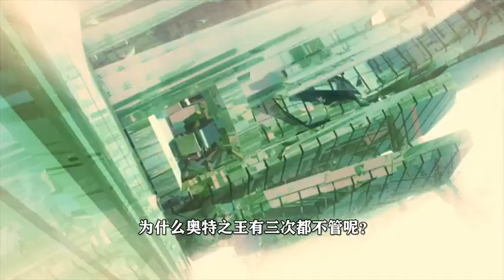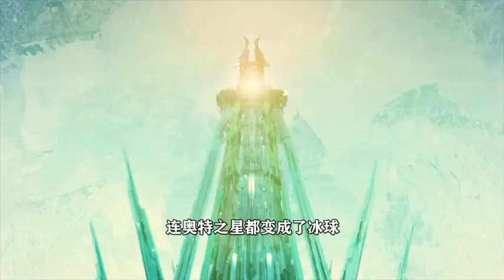奥特曼：奥王跟贝利亚关系不简单？三个细节告诉你真相！